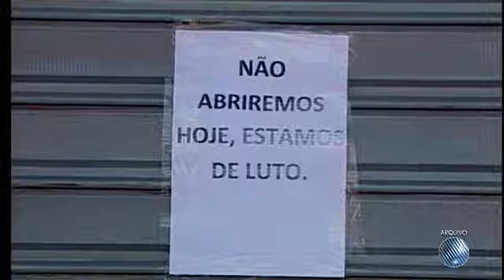Comerciante é condenado a 28 anos de prisão por mandar matar mulher na BA